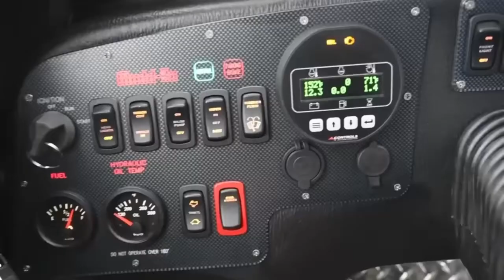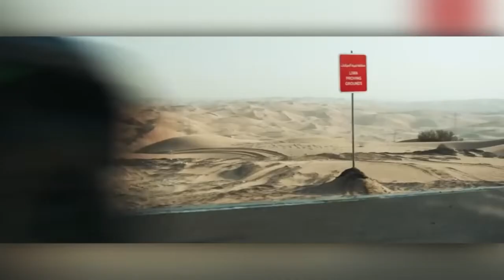Get Ready to See the Unbelievable: 10 Insane Off-Road Vehicles!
Today we look at 10 incredible off-road vehicles maybe you haven’t seen before now. It’s crazy and fun to see an amazing off-road vehicle, dune buggy, pickup truck, rally car, UTV, ATV, get rigged with the technology for taking things off road to go ice fishing or sand dune racing. Mudding in a track vehicle or 8 wheeler is wild muck yuck.

Building a UTV track vehicle for all-season adventures like ice fishing or hunting is an engineering job all in itself. There is a dune buggy that has incredible technology in it using niobium and bio-composites in the steel construction.

Some of the amphibious bogging machines take hunters or land management workers into the swamp. The 6x6 or 8x8 Muddox is very good for that.

BMW Dune Taxi and Audi RSQ e-tron E2 have recently released their own version of the electric Dakar race car. Both each amazing machines of their own right.

In this video, we're going to show you 10 incredible all-terrain vehicles you haven't seen before!

From off-road buggies to all-terrain carts, these vehicles can do it all. Whether you're looking for a new hobby or a way to explore new landscapes, these all-terrain vehicles are sure to get your adrenaline pumping! So what are you waiting for? Check out these amazing vehicles and get ready to have your mind blown!

Inspired by TechZone, Search Luxury, ICON - 3D Tech, YouFact Tech.

Inspired by Tracker 800SX Crew
Inspired by Mudd-Ox XL
Inspired by Audi RS Q e-tron E2
Inspired by ALLTRACK AT-20HD
Inspired by BMW Dune Taxi

(PG Clean, Family Friendly for Kids, No Swear Words)